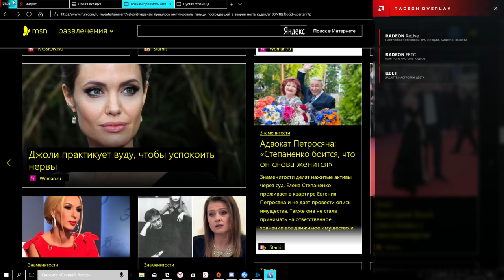BATTLEFIELD 5 perfect gameplay